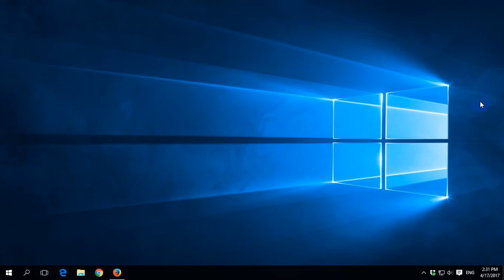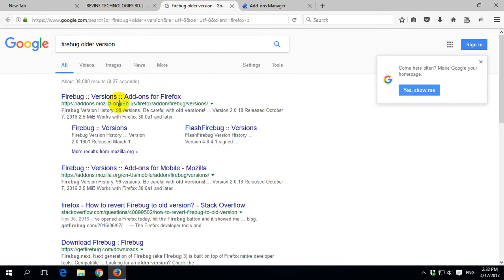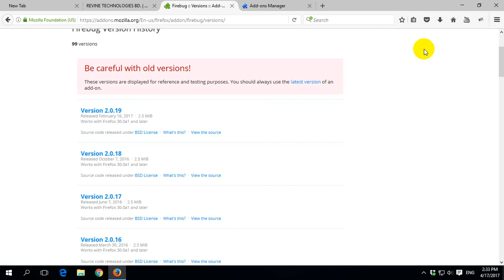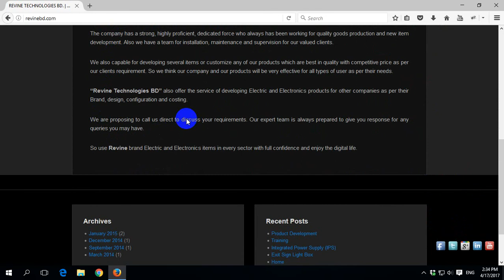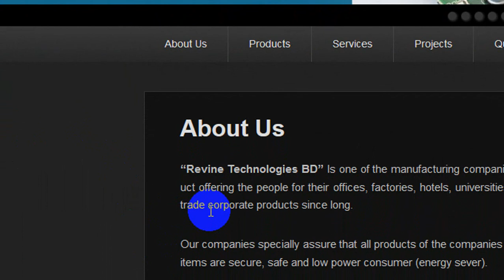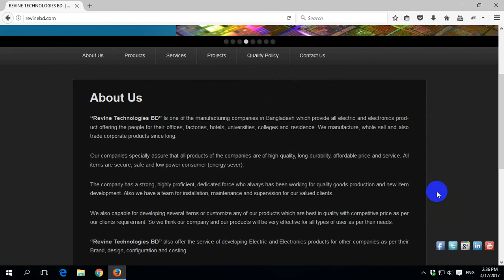How to fix Firebug Problem in Mozilla Firefox Bangla - Watch & Learn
See the short video and solve the Firebug problem at easy way. How to install Firebug